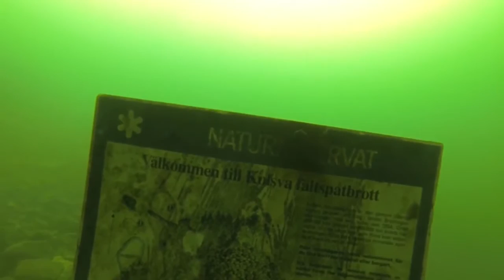Kolsva fältspatsgruva/Kolsva mine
A dive at an old mine in Kolsva in Sweden.